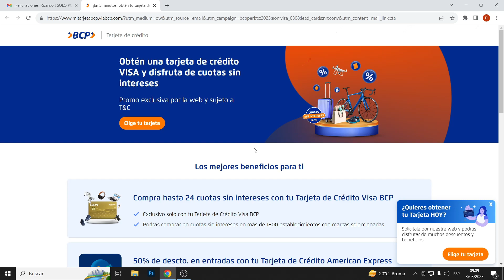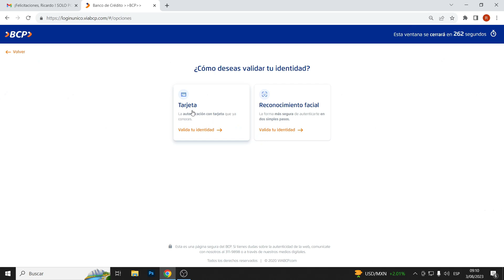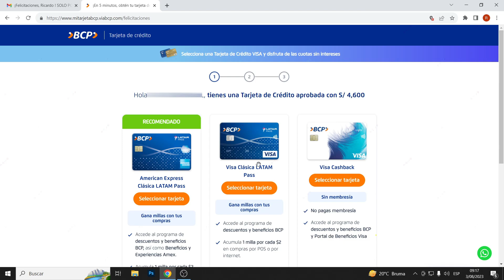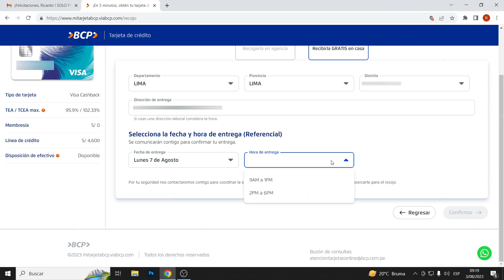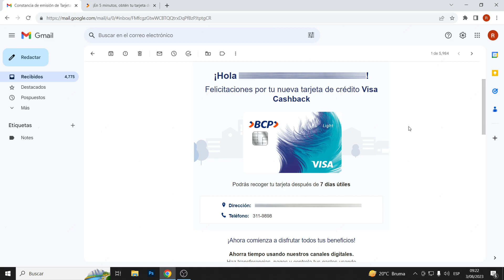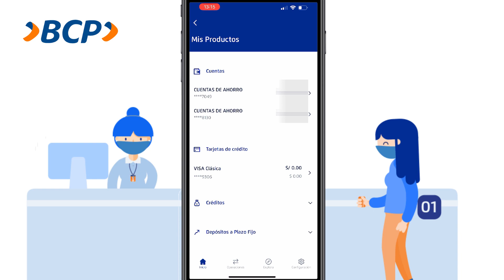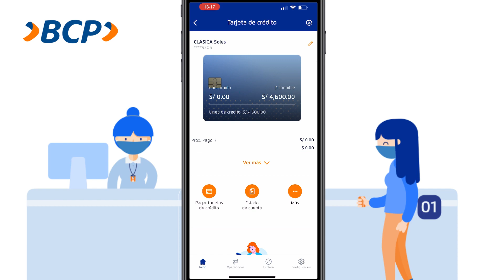Como SACAR una Tarjeta de Credito BCP SIN PAPELEOS y Actívalo desde casa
Hoy te enseñare el paso a paso desde como recibir tu tarjeta de credito BCP sin papeleos hasta como activarlo para comenzar a usarlo al instante. Como solicitar tarjeta de credito BCP, fácil, rápido y seguro. ¡Sin papeleo!